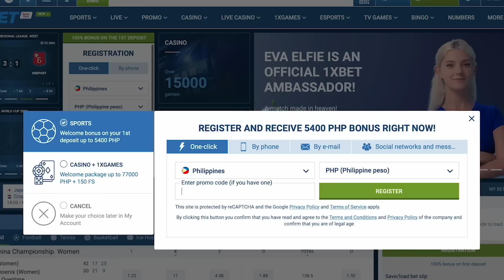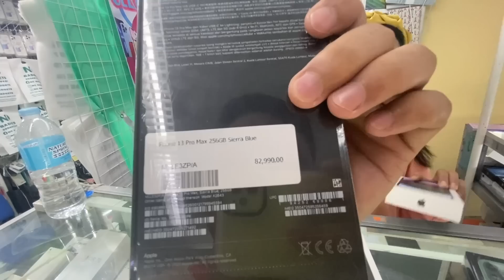Pinaka Murang PAGBIBILHAN ng IPHONE 14 PRO MAX and GALAXY S23 ULTRA!! Pwede na hulugan dito!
PRESYO NG IPHONE 14 PRO MAX ngayon 2022 BRAND NEW AT SECOND HAND NG IPHONE SA GREENHILLS